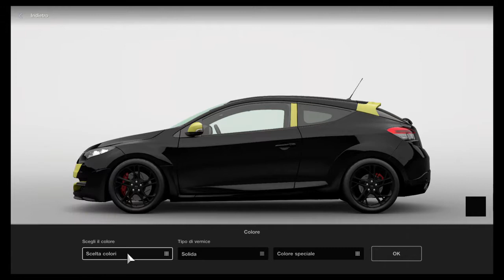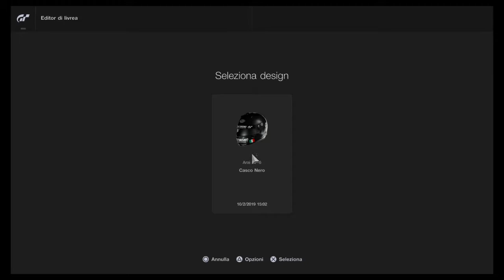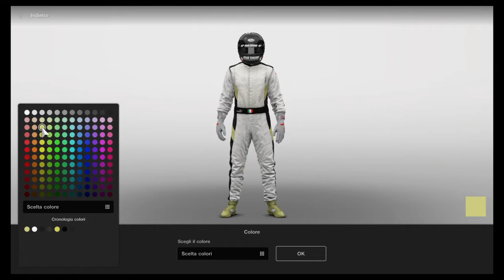Gran Turismo™SPORT - Ed ecco a voi il 'nuovo'look della Renault dell'Ammiragliobyrd